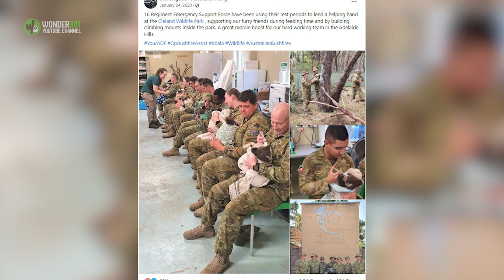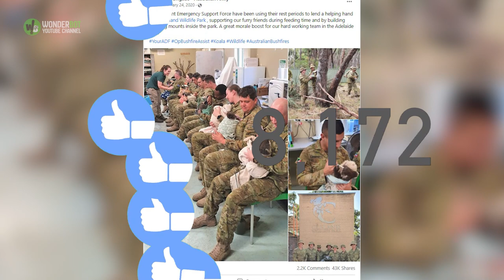Australian Army Soldiers Spend Their Rest Time Caring For Koalas Affected By The Bushfires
Even though bushfires continue to ravage New South Wales and North-East Victoria, they are now at a much lesser capacity than they were a month ago.